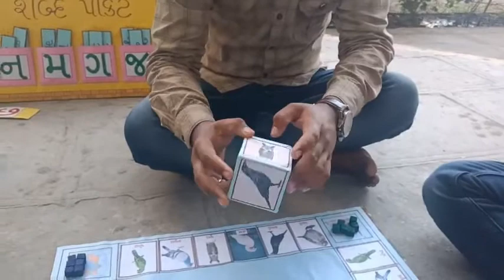Easy language TLM - खेल बोर्ड -भाषा सिखाने के गतिविधियाँ /शिक्षण सहायक सामग्री (Hindi/Gujarati)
इस गतिविधि का मुख्य उद्देश्य बच्चो को किताबों के नजदीक लाना है , ताकि उनमें पुस्तकालय के प्रति अधिक से अधिक रूचि उत्पन्न हो सके ,बच्चे स्वंतंत्र रूप से पढने में रूचि लें ,शिक्षको की कल्पनाशीलता से बहुकक्षा एवं बहुस्तरीय शिक्षण के लिए भी यह गतिविधि बहुत उपयोगी हो सकती है , आप इस गतिविधि को अपने स्कूल में करें और अपने अनुभव हमारे साथ साझा करें .
Activity for library, teachers,educators can use with their students,how they can engage children with books and help them to learn.

सीखना क्या है और बच्चे कैसे सीखते हैं ?हम कैसे सीखते हैं ?बच्चों का सीखने के लिए तैयार होना

MATHS
4. टॉप १० तरीके गुणा करने के BEST AND EASIEST MULTIPLICATION METHOD TRICKS CHINESE

MATHS TLM

SCIENCE EXPERIMENT